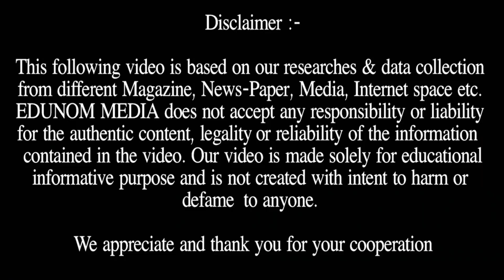AICTE Director speaks about Education system in india || Director On Education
In this video we will informed about what AICTE DIRECTOR Says about the education system and ENTREPRENEURSHIP.

Why EDUNOM?
Category
Education
Category
Education